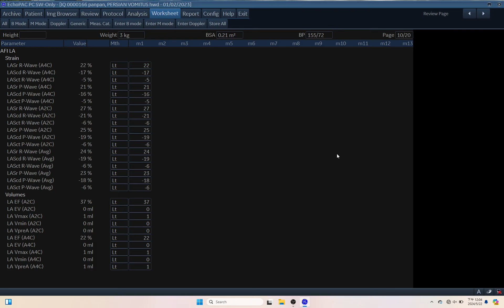IQ 166 AFI LA LAEF 2 REPORT